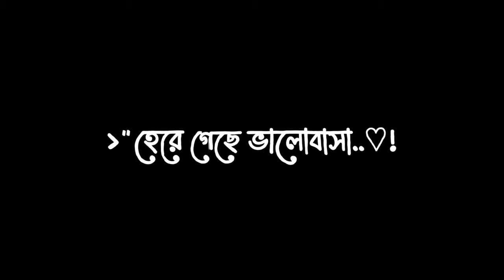আজ বুঝেছি টাকার কাছে ভালোবাসা ব্যর্থ 😅💔 | Reverb+Showed | Lyrics | Video | Sad Song | Xml | Trend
- Xml File Cmt Box 👇